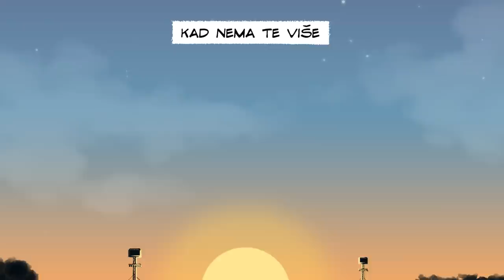Pirati - Studeni (Official video 2022)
PIRATI Službeni video spot za pjesmu "STUDENI"
PRATITE NAS na društvenim mrežama:

Glazba : Jasmin Ramić
Tekst :  Štefan Đurković
Aranžman : Siniša Dorontić
Mix & mastering : Ivan Havidić & Siniša Dorontić
Scenarij : Štefan Đurković & Ivan Ivanović
Ideja: Jurica Kasajić
Videoprodukcija: Ivan Ivanović (Heresey Design)

Članovi benda:
Igor Jancetić - frontman, vokal
Jurica Kasajić - solo gitara
Siniša Dorontić- klavijature
Štefan Đurković - bubnjevi
Petar Kontrec - bas gitara, vokal
Rahela Buturić - vokal
Siniša Biško - vokal, klavijature

ZABRANJENO KOPIRANJE VIDEOSPOTA I PJESME. SVAKA NEOVLAŠTENA KOPIJA BIT ĆE UKLONJENA